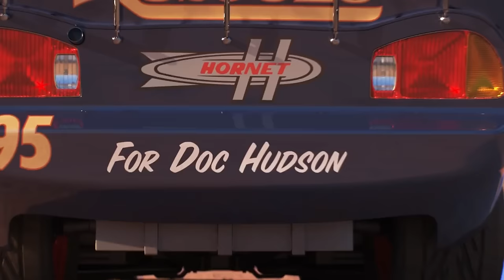Lightning Mcqueen Toys : Mcqueen, Jackson Storm, Cruz Ramirez, Tow Mater, Ivy